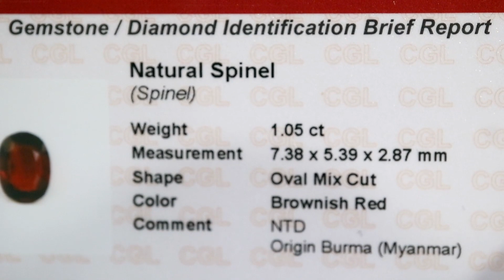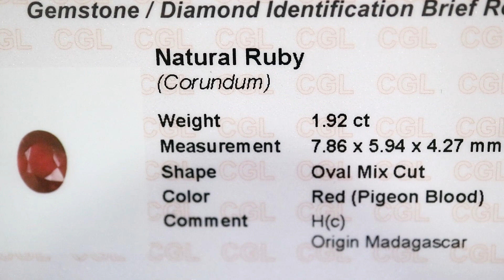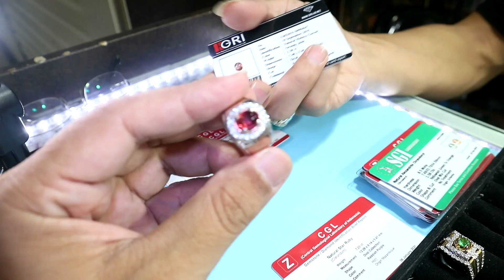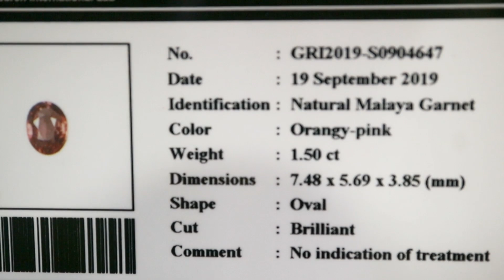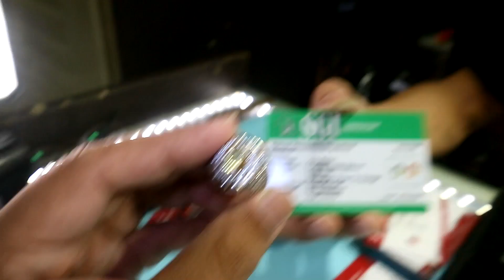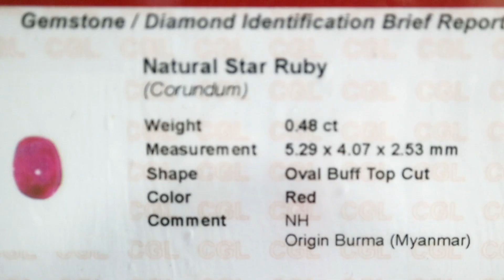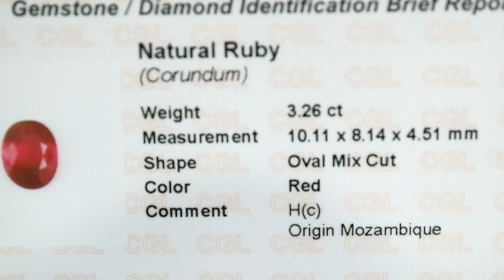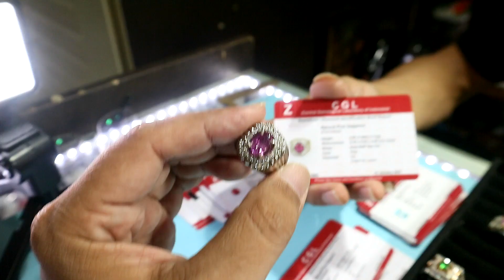HARGA BATU PERMATA RUBY BURMA ZAMRUD COLOMBIA SAFIR CEYLON | JAKARTA GEMSTONES MARKET (INDONESIA)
HARGA BATU PERMATA PERIDOT RUBY BURMA MOZAMBIQUE ZAMRUD COLOMBIA BLUE PINK COLORLESS SAFIR CEYLON MADAGASKAR | JAKARTA GEMSTONES MARKET (INDONESIA)

Sumber :

Ismail
Benyamin Art / Antique & Gemstone

Note :

Mohon tidak memberikan komentar mengenai benar atau salah ataupun
menggurui tentang isi konten / ilmu gemology dsb karena bukan untuk itu tujuan video ini dibuat.

Salam Batu
Rubyrebus